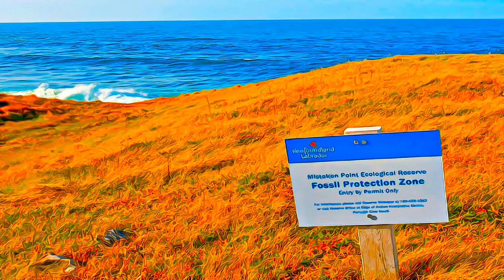Canada - Mistaken Point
Mistaken Point, Canada